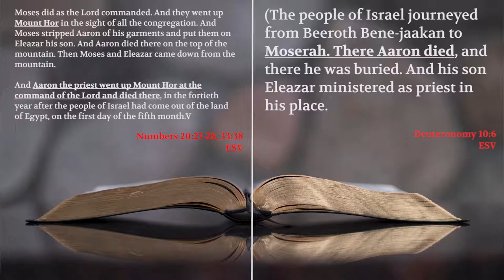Where did Aaron die? - Bible Contradiction Explained!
A person can only die at one place once, right?  Was Aaron's death supernatural or is there a better explanation?

Patrick and Tony cover the second half of Chapter 3 of Dr. Jason Lisle's book, Keeping Faith in the Age of Reason (Amazon

This chapter deals with supposed differences in the different names of people, supposed difference in places, and relations of people in the Bible.